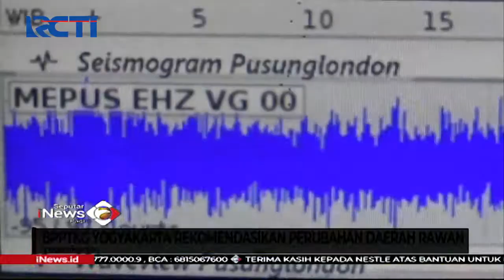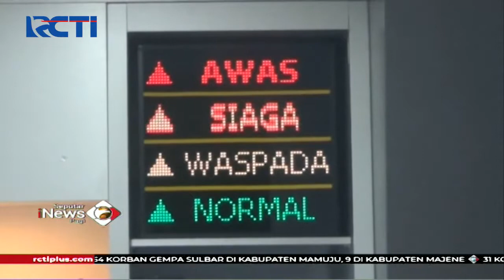Aktivitas Vulkanik Gunung Merapi, Awan Panas Meluncur ke Aliran Sungai - SIP 18/01